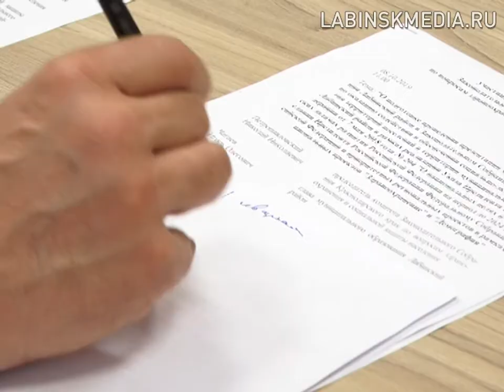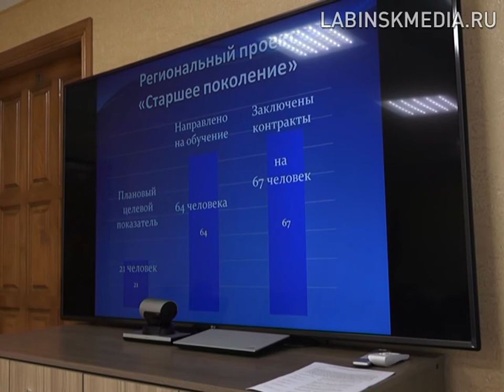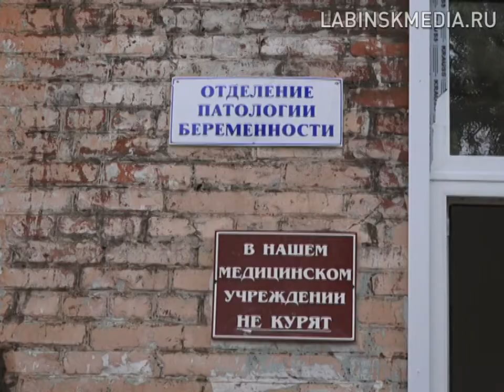Вопросы здравоохранения и социальной защиты населения в поле зрения депутатов ЗСК.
Депутат ЗСК Николай Петропавловский на этой неделе посетил Лабинск. В поле зрения вопросы здравоохранения и социальной защиты населения.